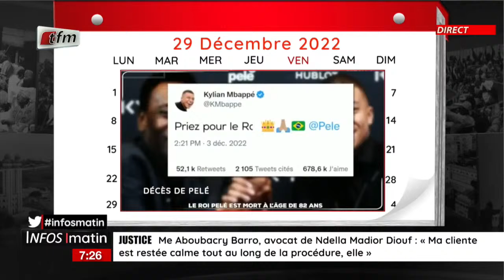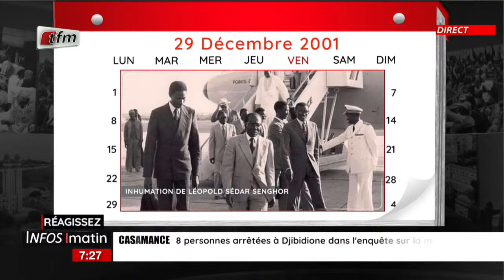Un jour au Sénégal : Inhumation de Léopold Sédar Senghor